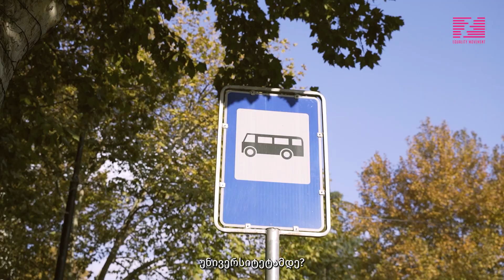უფლება საცხოვრისზე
სახლი და უსაფრთხო სამუშაო გარემო უნდა ჰქონდეს ყველას...

აღნიშნული ვიდეო მომზადდა ეროვნულ-დემოკრატიული ინსტიტუტის (NDI) მხარდაჭერით.
 ვიდეოში გამოთქმული მოსაზრებები შესაძლოა არ ასახავდეს ეროვნულ-დემოკრატიული ინსტიტუტის (NDI) ოფიციალურ პოლიტიკას ან შეხედულებებს.

აღნიშნული ვიდეო-კამპანია ეფუძნება დოკუმენტს ,,ლგბტქი თემის სოციალური და ეკონომიკური საჭიროებების კვლევა საქართველოში"